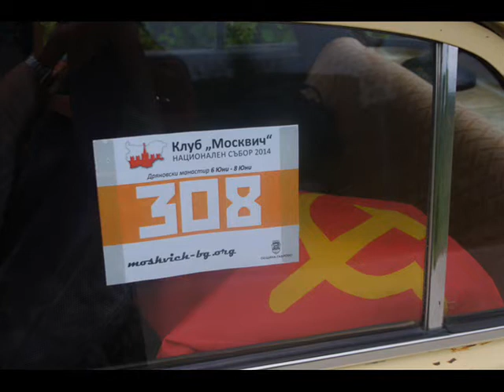Събор Дряновски манастир 2014 година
Национален събор на "клуб Москвич България", Дряновски манастир, 6-8 юни ,2014 година.